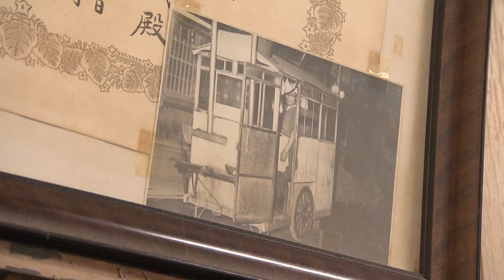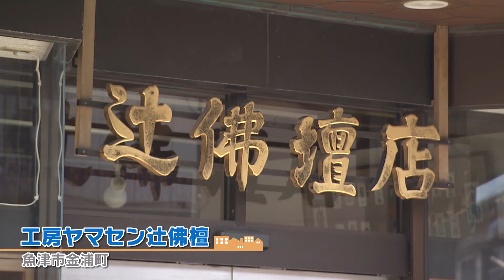【自転車で巡るディープな魚津旅】週末ドコいこ？かがやきトリップ】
週末に行きたくなる！富山県内のお出かけスポットを紹介。
今回は蜃気楼が見える町・魚津を巡ります。

【紹介したお出かけスポット】

➁70年続く名店のラーメン！「手打ラーメンやまや」
　住所：魚津市真正寺町２丁目１７
　営業時間：午前１１時～午後３時
　定休日：水曜

➂漆で絵付けに挑戦！「工房ヤマセン辻佛檀」

➃魚津漁港すぐそば！新鮮な魚が食べられる
「魚津丸食堂」

（2023年８月４日放送。掲載情報などは取材時のものです）

KNBテレビ『いっちゃん☆KNB』
毎週月～金曜　夕方３時４８分～ 放送